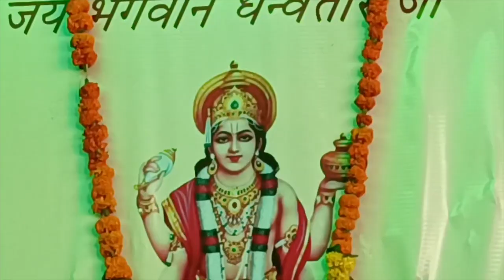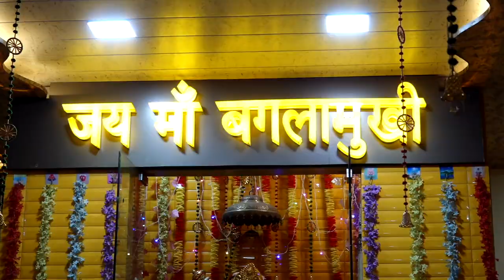Hulchul Prime Bulletin | 29.10.24 | Hulchul TV